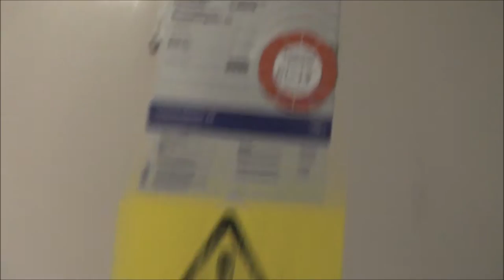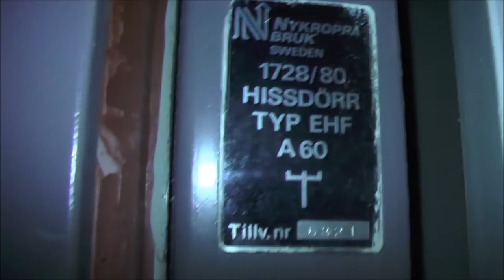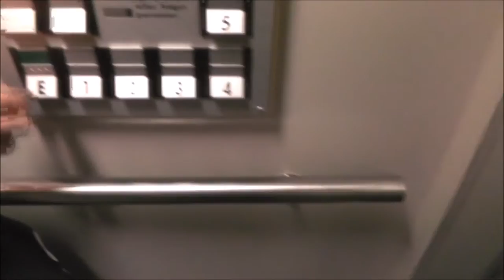DEVE Hydraulic elevator @ Fredhällsgatan 3, Stockholm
Manufacturer:
Installation year:
Serial Number:
Capacity: _Kg (_lbs.) - _ Persons
Floors: 6 = B 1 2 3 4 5